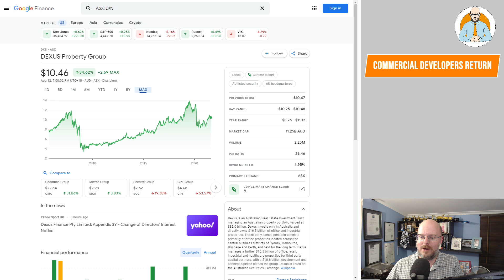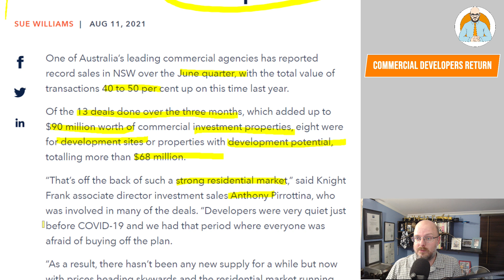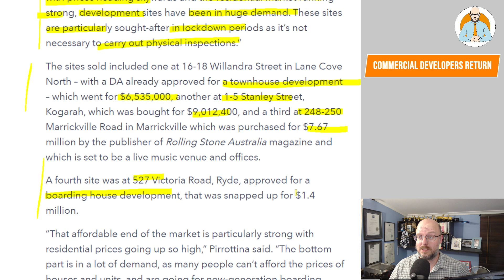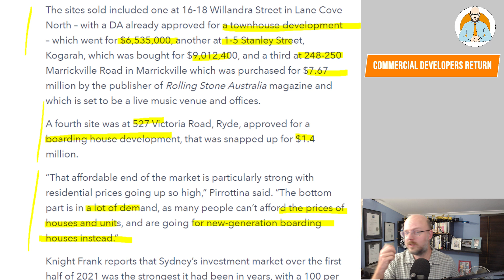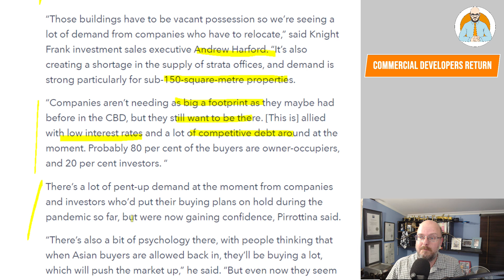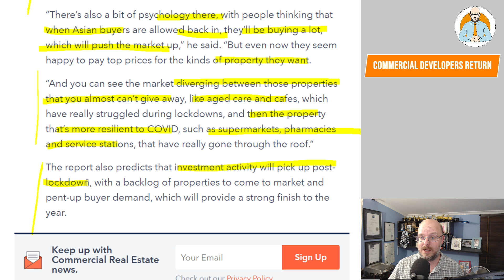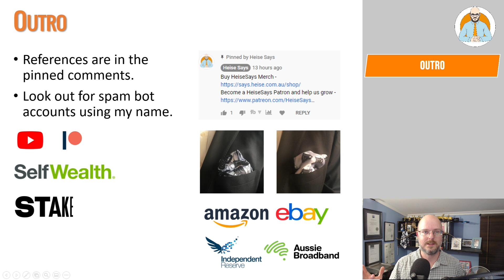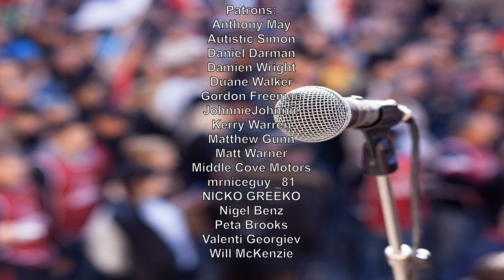Commercial Developers Return - Are Offices Back?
With Commercial Developers returning to the market are offices back?

Why Buildings Stand Up
Why Buildings Fall Down Why Structures Fail
Great Streets
A Pattern Language

Heise Architecture
Our Architectural Practice.